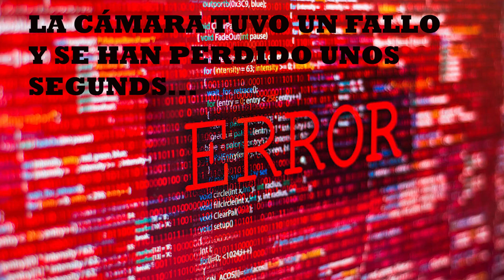FUTBOLISTAS QUE SE PIERDEN LA COPA AMÉRICA 2024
Hola, amigos futboleros.

Activa las notificaciones para no perderte ninguno de mis vídeos.

¡Saludos y recordad que el fútbol es de todos!